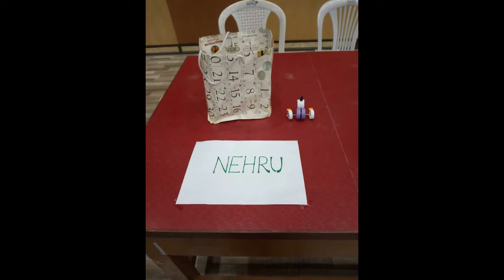NEHRU SCHOOL, VELACHERY